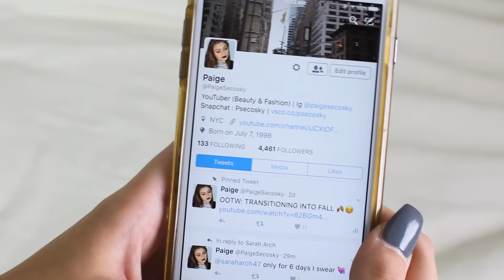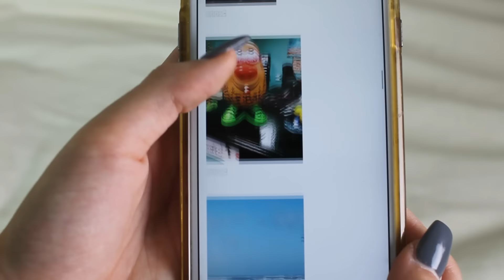COLLEGE MORNING ROUTINE 2016 | Paige Secosky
Hey babes! In todays video, I showed you how I get ready in the morning for classes. It is pretty simple because I like to get ready fast and leave. Xoxo, Paige.

PS: I USE CLEANSING WATER IN THE MORNING!! I DIDN'T SHOW EVERY LITTLE DETAIL SO STOP FREAKIN OUT!!

Lens I'm using- sigma 30mm 1.4

→ Poshmark- Makeupbypaigexo

FAQ;
-How old are you?
18
-What camera do you use?
Canon T3I
-How tall are you?
5'3